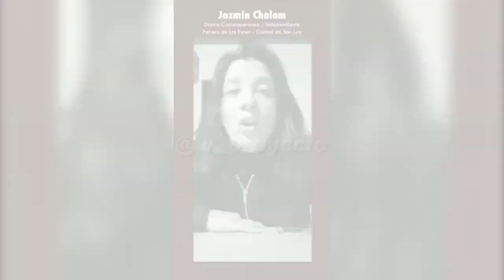Argentina... Un país sin lugar para los débiles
Entretener a la gilada, único objetivo.